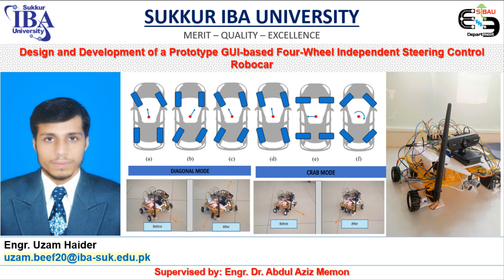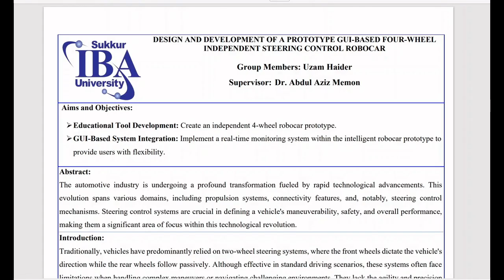Design and Development of a Prototype GUI-based Four-Wheel Independent Steering Control RoboCar